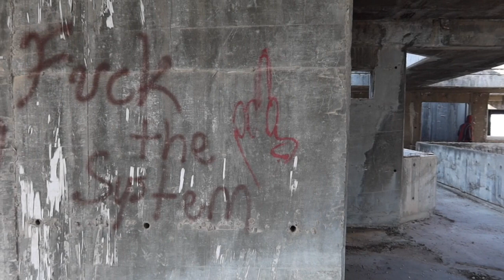Sleeping in an abandoned building - hide and seek with the police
We broke into an abandoned building in Mersin, Turkey, and slept there. The next day, someone called the police on us. The police came into the building and we were in there together for around an hour, with the police searching for us. However we managed to escape without them finding us.